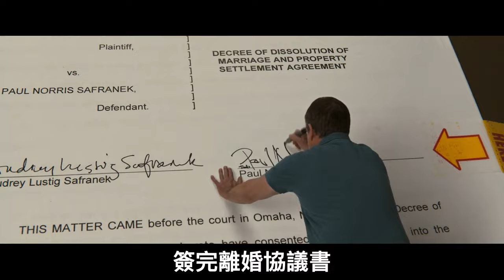【汪哥】男子縮小後遭離婚，寂寞難耐抱玫瑰開派對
《縮小人生》是由亞曆山大·佩恩執導，馬特·達蒙、克裏斯托弗·瓦爾茲主演的科幻片，於2017年8月30日在美國上映。該片講述了在未來世界，人類發明了一種縮小術，一塊錢能當一百塊花，男主保羅為了更好地生活，決定和老婆一起去做縮小手術。當保羅成功縮小後才得知老婆反悔了，他只好離婚，雖然比以前過得更加寬裕，但他漸漸找不到人生的意義。保羅在鄰居家遇見打掃衛生的小陳，他幫小陳修理假肢，小陳卻給予了保羅新的人生，他們在貧民窟幫助更多的人，二人慢慢走到一起，但是，在面對是否去地下基地的問題上，二人出現了分歧，最後保羅回歸初心，方得始終。

17、男人表面清正廉潔，背地卻過皇帝般的生活，誰敢相信他是總統第一候選人